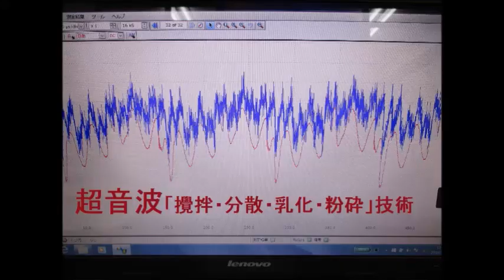超音波による、ナノレベルの攪拌・乳化・分散・粉砕技術（超音波システム研究所）